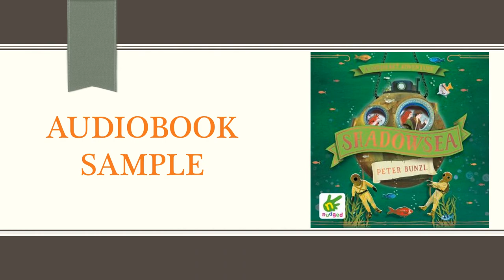Read by Penelope Rawlins Shadowsea Action and Adventure ISBN9781528899468